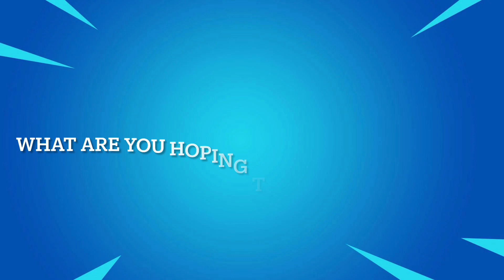When Does Fortnite Downtime End?